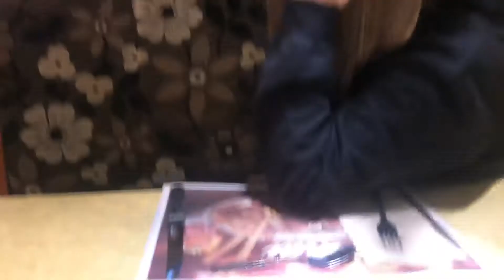Normand et Jessica au resto avant Noël 🎄 😇